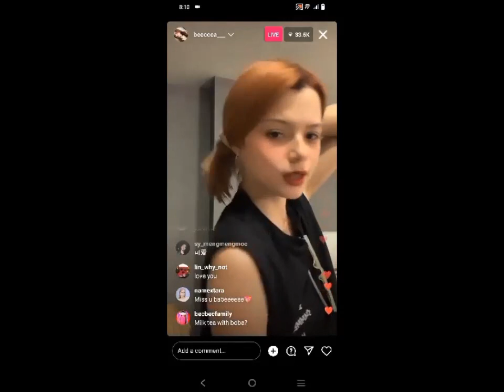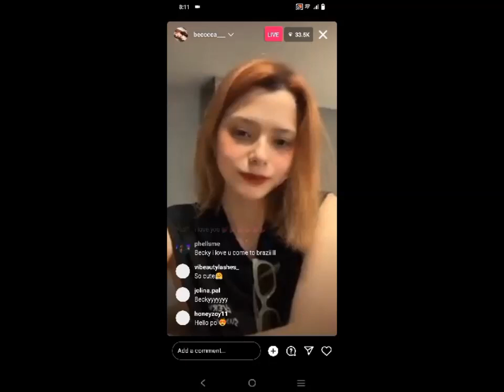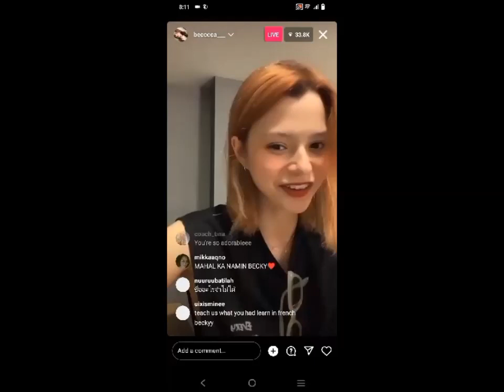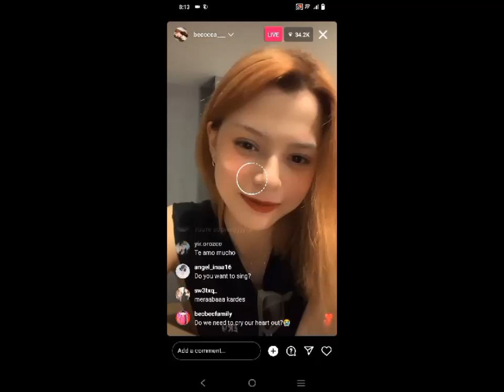BECKY IG LIVE AND TALKED ABOUT ON BEING MON ON TOP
BECKY ARMSTRONG IS ONE OF THE MAIN CHARTER IN THE GAP AS MON AND FREEN AS SAM IN THE SERIES AND IT TREND WORLD WIDE...